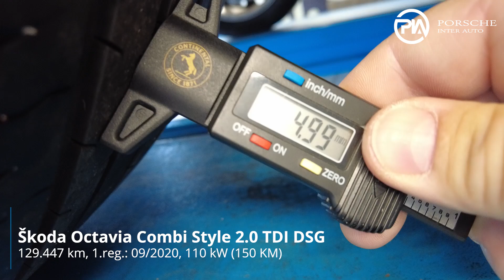Škoda Octavia Combi Style 2 0 TDI DSG TEHNIČNO STANJE